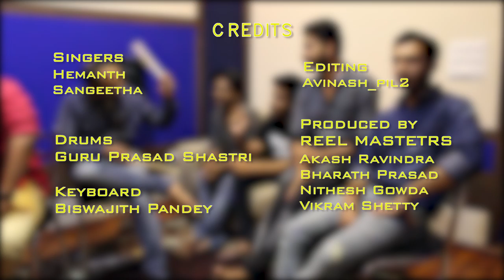Kannada mashup songs || Best of 2017 || Sandalwood rewind || ft. Vihaan Arya, Sangeetha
Reel Masters is a team formed to entertain through their videos and movies. Team believes in hard work and effort in creative field to connect with the people. Film production is the main intention of the team so Reel Masters team is utilising the YouTube and other social media to attract audience

Singers    : Hemanth Kumar, Sangeetha
Drums      : Guru Prasad shastry
Keyboard : Bishwajith Pandey